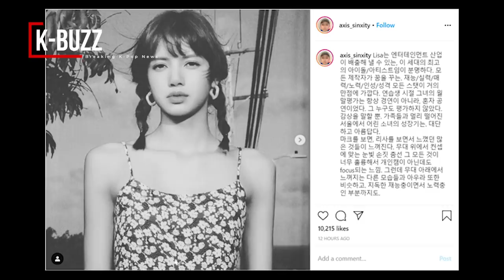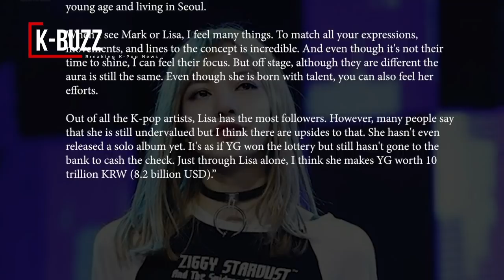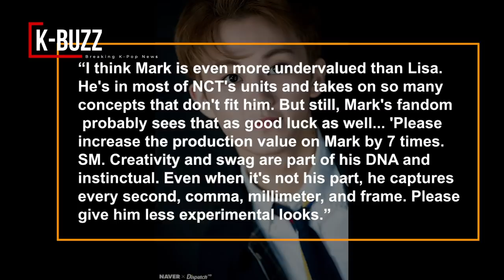Lisa (BlackPink) and Mark (NCT) are “the future of Kpop.”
Lisa (BLACKPINK) is praised as this generation’s best idol. As for the SM male idol, Sinxity thinks that he is even less appreciated than Lisa.